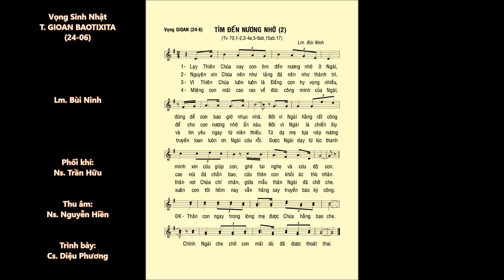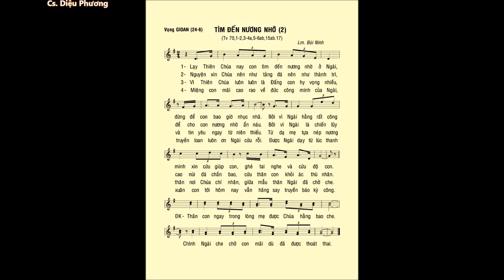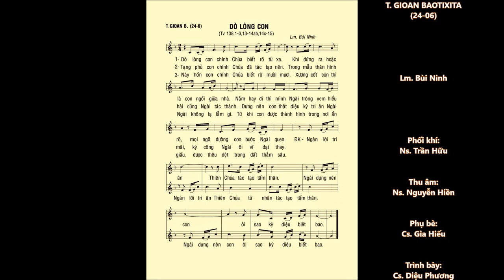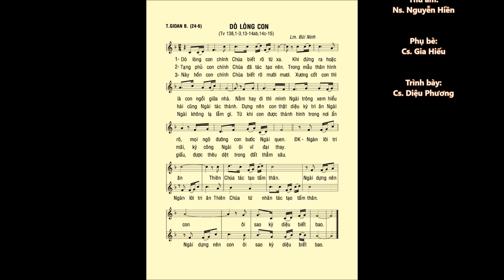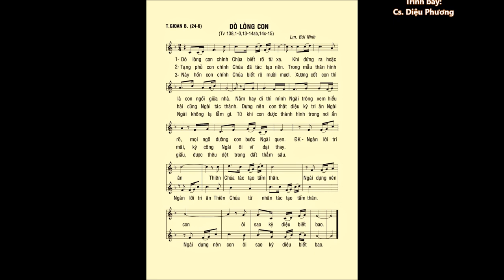Sinh Nhật T. GIOAN BAOTIXITA (24-06) – ĐÁP CA – Cs. Diệu Phương